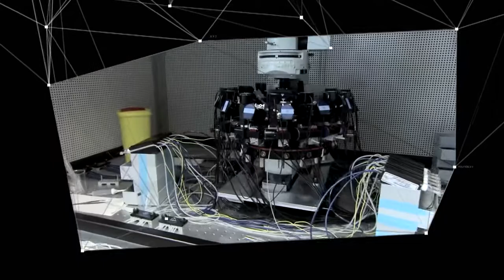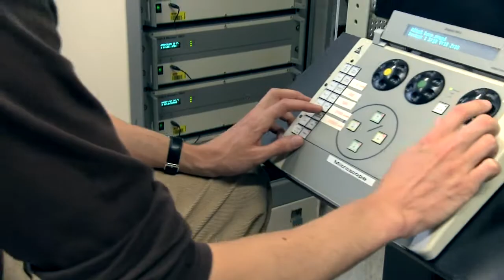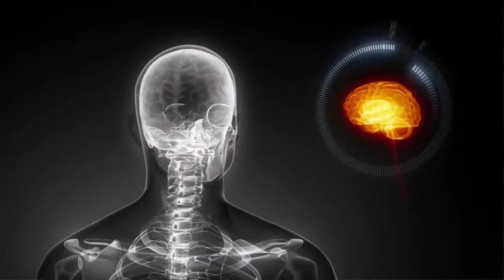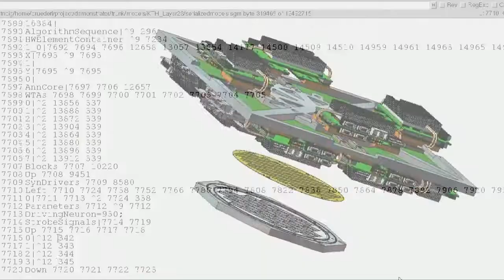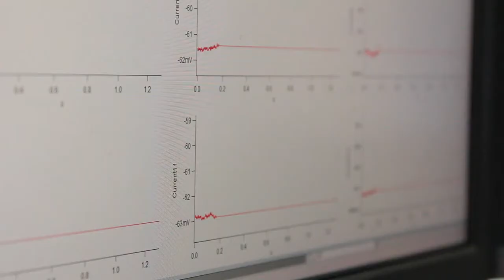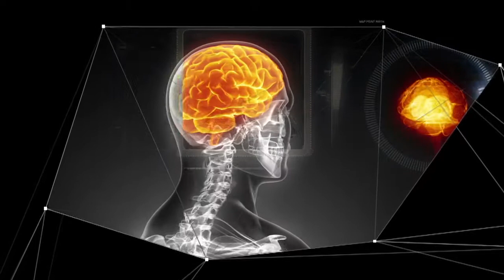إنطلاق مشروع لإنشاء حاسوب يحاكي قدرات العقل البشري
أعلنت مجموعة من العلماء والباحثين عن إطلاق مشروع العقل البشري (HBP)، الذي يهدف إلى إنشاء أسرع حاسوب في العالم يحاكي في قدراته قوة العقل البشري.

وتم الكشف عن أهداف المشروع في مؤتمر مقام حتى الحادي عشر من أكتوبر الجاري في مدينة لوزان السويسرية، تحت اسم "قمة مشروع العقل البشري"، وهو المؤتمر الذي يشارك فيه مجموعة من أبرز العلماء والباحثين في مجالات الطب والحاسوب.

ويهدف مشروع العقل البشري، حسب موقعه الرسمي، إلى تطوير التكنولوجيا المساهمة في مجالات بحوث الطب والحوسبة المتقدمة بهدف فهم الدماغ البشري وأمراضها، وذلك من أجل النجاح أخيراً في محاكاة قدرات العقل البشري.

وأكد القائمون على المشروع أن فهم الدماغ البشري والنجاح في محاكاة قدرات العقل يعد أكبر التحديات أمام علماء القرن الواحد والعشرين، لذا إطلاق المشروع يعد تحفيزاً للعلماء من أجل النجاح في هذا التحدي.

وسوف يشارك في المشروع نحو 135 جهة، منهم ثمانين جامعة ومؤسسة علمية من حول العالم، إلى جانب مجموعة من شركات التقنية وصناعة الإلكترونيات.